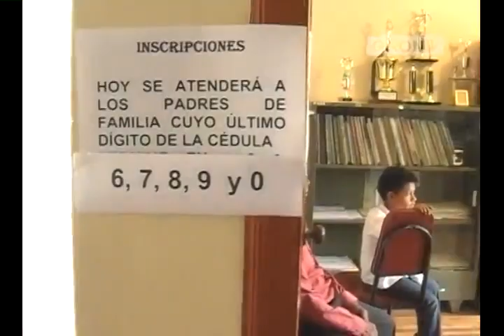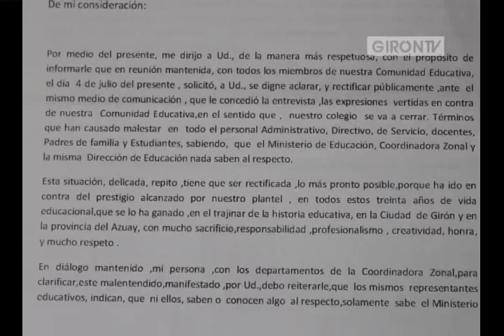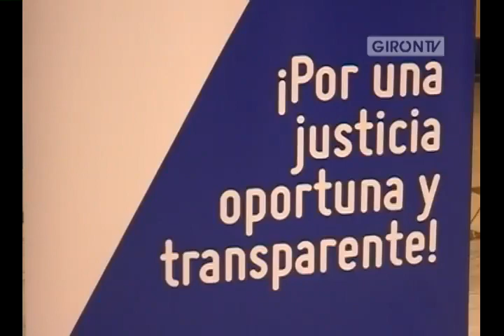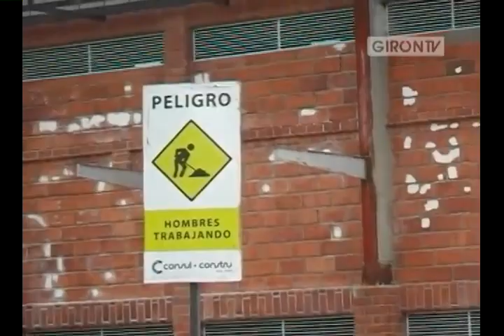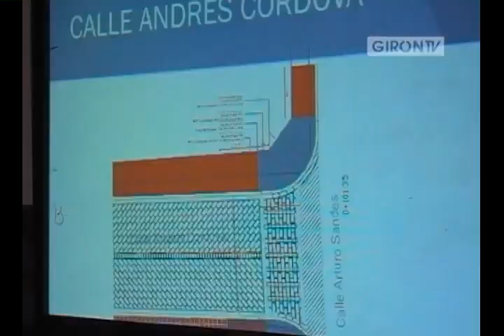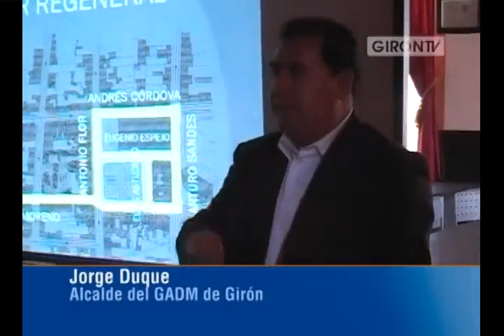NOTIGIRON resumen julio de 2013